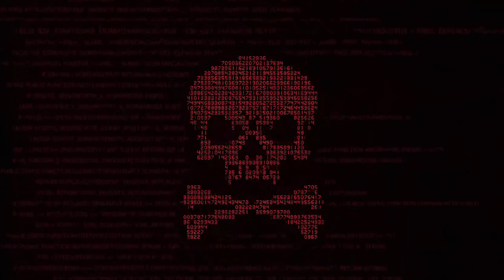welcome to nuketown! good vibes only | !socials !coffee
October 26, 2021 - RedNuker

🔴 Live every day - check socials or discord for updates

⏰ Schedule
Check social posts for our up-to-date stream schedule